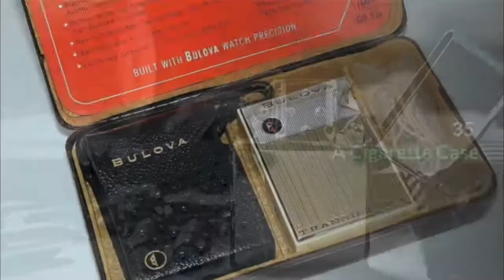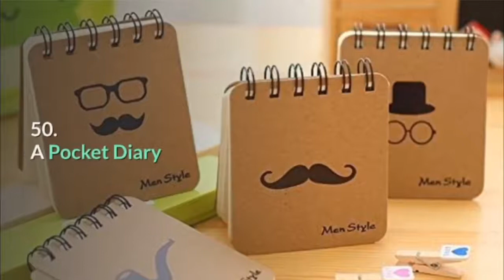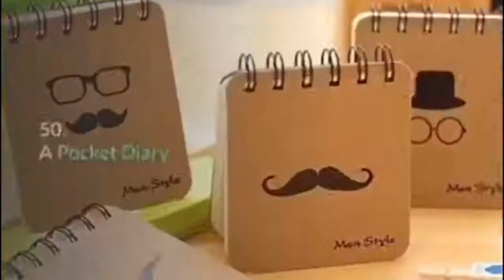WANT TO GET 60 GIFT IDES FOR MEN ? Hurry! Why Wait ? Watch This Video Soon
An expression of coronation event recognition personal coronation gift presented by the newly crowned monarch to the official coronation guest by the court protocol for level
An expression of coronation acknowledgement for national event Official coronation gift, Royal or Imperial commissioned by the coronation commission presented to the newly crowned monarch, as personal memento.
An expression of love or friendship
An expression of gratitude for a gift received.
An expression of piety, in the form of charity.
An expression of solidarity, in the form of mutual aid.
To share wealth.
To offset misfortune.
Offering travel souvenirs.
Custom, on occasions (often celebrations) such as
A birthday (the person who has his or her birthday gives cake, etc. and/or receives gifts).
A potlatch, in societies where status is associated with gift-giving rather than acquisition.
Christmas (throughout the history of Christmas gift giving, people have given one another gifts, often pretending they are left by Santa Claus, the Christ Child or Saint Nicholas).
Feast of Saint Nicholas (people give each other gifts, often supposedly receiving them from Saint Nicholas).
Easter baskets with chocolate eggs, jelly beans, and chocolate rabbits are gifts given on Easter.
Greek Orthodox Christians in Greece, will give gifts to family and friends on the Feast of Saint Basil.
Muslims give gifts to family and friends, known as Eidi, on Eid al-Fitr (the end of Ramadan) and on Eid al-Adha.
American Jews give Hanukkah gifts to family and friends.
Hindus give Diwali and Pongal gifts to family and friends.
Buddhists give Vesak gifts to family and friends.
Gifts are given to among African American families and friends on Kwanzaa.
A wedding (the couple receives gifts and gives food and/or drinks at the wedding reception).
A wedding anniversary (each spouse receives gifts).
A funeral (visitors bring flowers, the relatives of the deceased give food and/or drinks after the ceremonial part).
A birth (the baby receives gifts, or the mother receives a gift from the father known as a push present).
Passing an examination (the student receives gifts).
Father's Day (the father receives gifts).
Mother's Day (the mother receives gifts).
Siblings Day (the sibling receives gifts)
Exchange of gifts between a guest and a host, often a traditional practice.
Lagniappe
Retirement Gifts
Congratulations Gifts
Engagement Gifts
Housewarming party Gifts

Belts
Caps & Hats
Ties
Neckties
Bow Ties
Socks
Handkerchiefs
Suspenders
Pocket Squares
Tie Bar
Sun Glasses
Shoes
Bracelets
Perfume
Dopp Kit
Briefcase with Dettachable Strap
Watch
Wallet
Ring
Scarves
Tie Clips
Necklaces
Cufflinks
Gloves
Closed Helix Keyring
Max and Unicorn Money Clip
Bellroy Key Cover
Pen
The James Brand The Chapter Knife
Leather Wrist Band
Topo Designs Wool Beanie
Aether Cashmere Scarf
Knitted Silk Tie
Cards Case
Lighter
Cigarette Holder
A tailored suit
Shoe polish
A sports jacket
Cologne
A travel bag
An iron and an ironing board
A lint roller
A toolbox
Pocket Square
Brogues